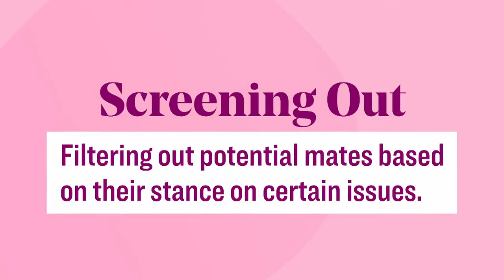A relationship expert reacts to 4 dating new trends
Sex & relationship expert Dr. Jess O’Reilly shares tips to make the most of your relationships. "try a little bit of everything and figure out what works for you."